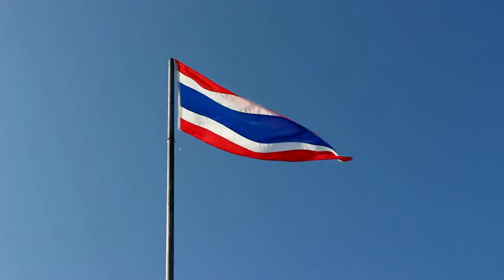Free Video Footage Creative Commons - Thailand Flag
Dalam video UltraHD ini Anda dapat menonton video indonesia asia southeastasia nature animal dengan warna biru yang indah sky amazing weather. Video ini gratis untuk digunakan. Anda dapat menggunakan video ini untuk proyek atau tujuan komersial, tetapi Anda tidak dapat menjual rekaman ini. Anda tidak perlu meminta izin apa pun untuk menggunakan rekaman ini. Mohon beri kami kredit dan sebutkan tautan saluran kami / Nama & Jangan lupa untuk membagikan video kami karena berbagi itu peduli. pantau terus untuk lebih lanjut. Terima kasih.